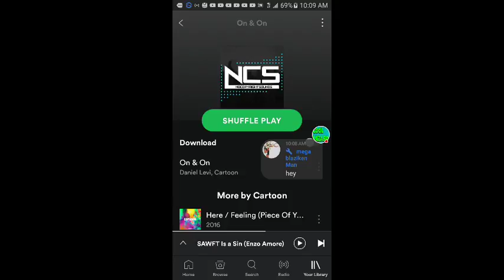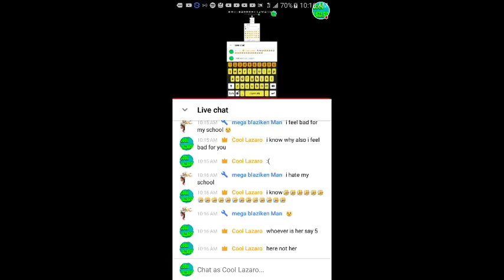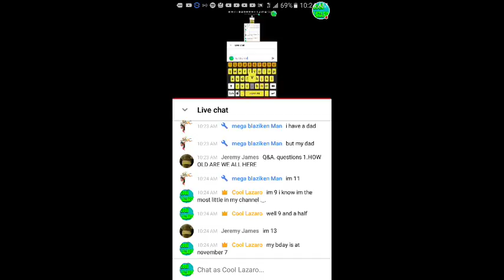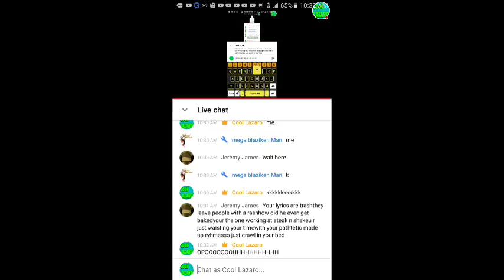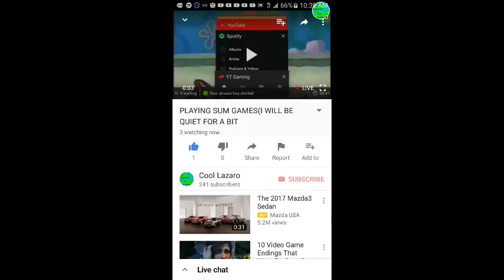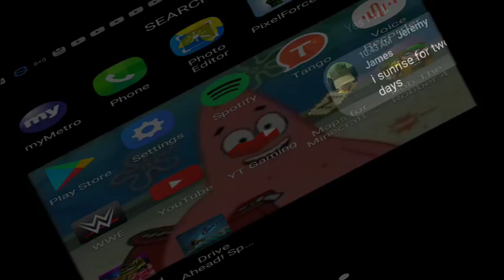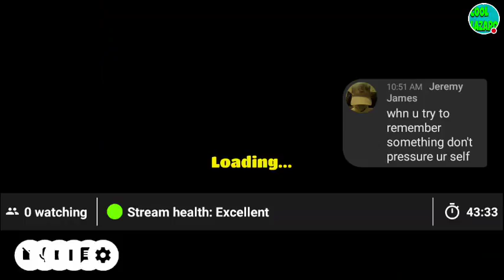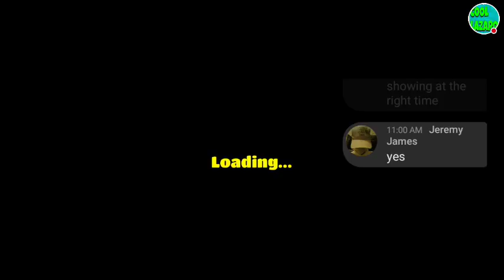PLAYING SUM GAMES(I WILL BE QUIET FOR A BIT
Watch me play Pixelfield!